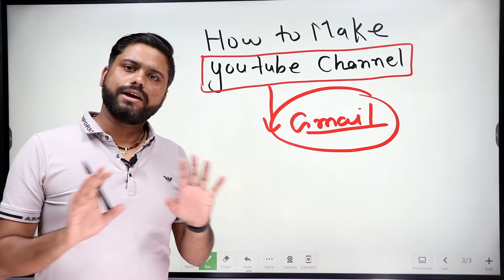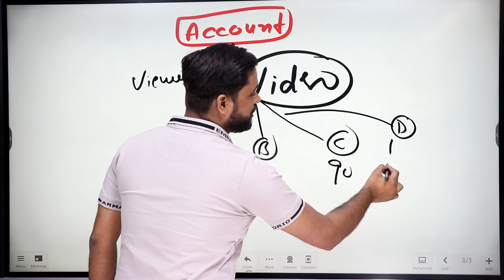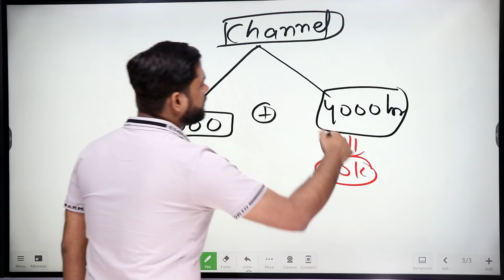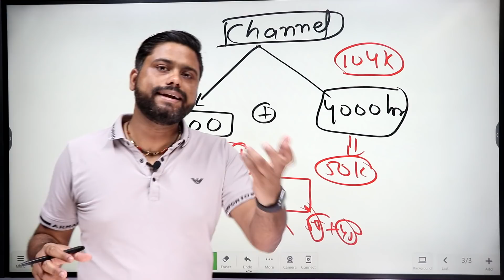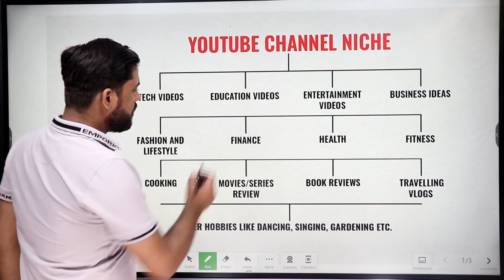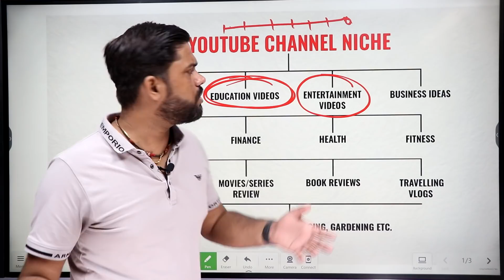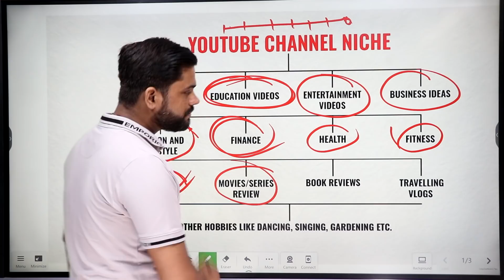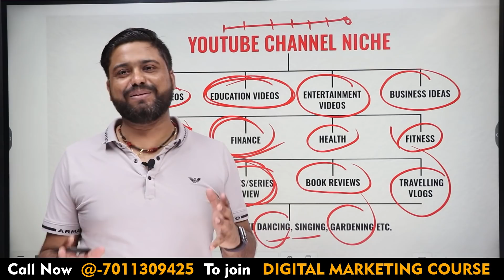How to Earn Through YouTube || How to start a Youtube Channel and Earn Money - Complete Detail